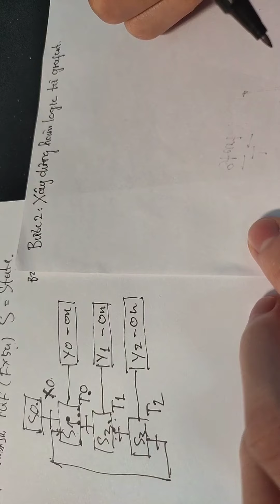3 bước đơn giản để lập trình PLC sử dụng Grafcet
3 bước đơn giản để lập trình PLC. Đăng ký để nhận thông báo về những video sắp tới nhé.